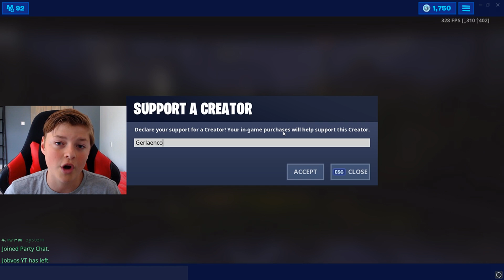DIT is WAAROM ik de XBOX ELITE CONTROLLER heb GEKOCHT...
4. Gebruik mijn Support a creator code : Gerlaenco
5. Like deze video

PEGI 12+
Oftewel deze game is voor 12 jaar en ouder!